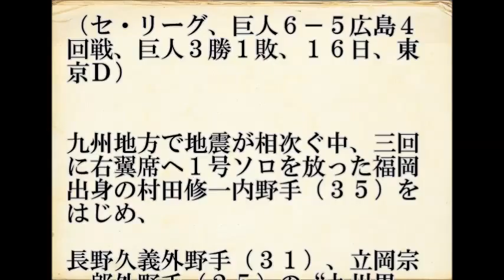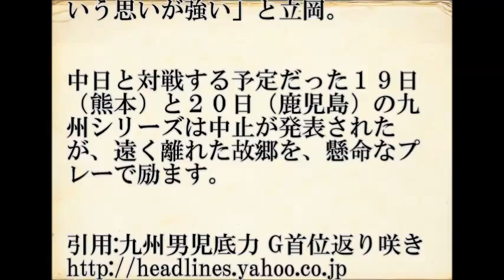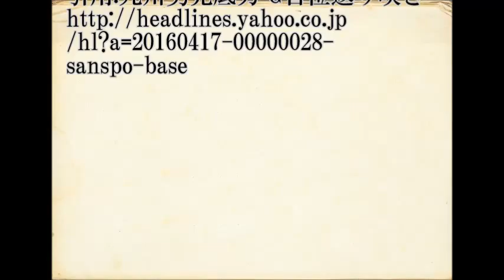九州地震被害で 九州男児底力！！ 巨人首位返り咲きだ～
九州地震被害で九州男児底力。巨人首位返り咲きだ！日本の底時からを見せろ！

【関連動画】

熊本の地震が東へ移動？大分の地震は誘発の可能性が？次は宮崎、鹿児島も注意！

九州新幹線は全線で運休することに、高速７路線通行止めとなる　熊本大地震

《熊本地震》九州電力・黒川第一発電所　　みなさんもちろん稼動反対ですよね？